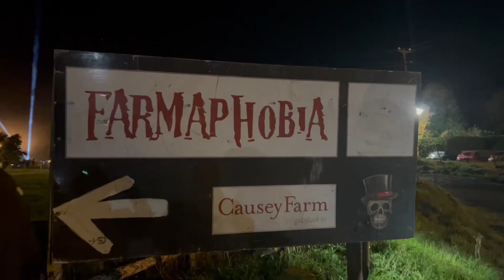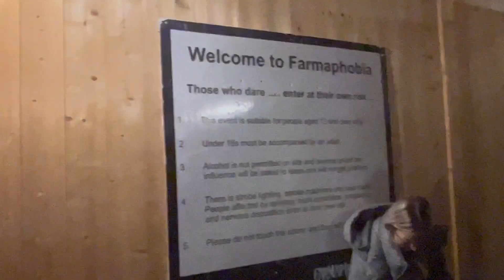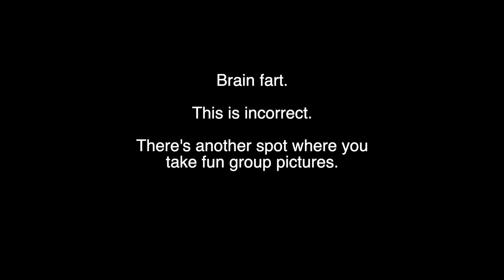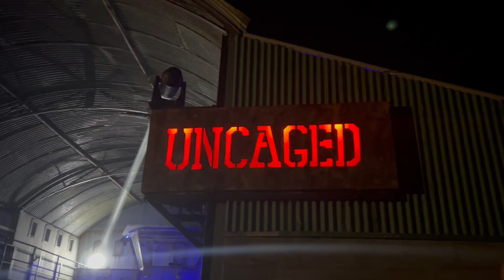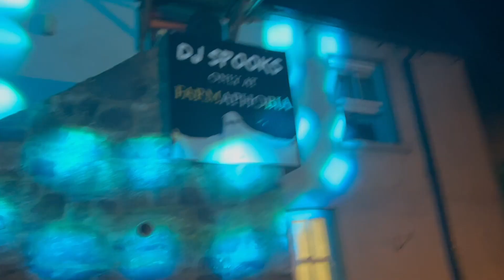Farmaphobia 2023 | Whale Pod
Welcome Back to the Whale Channel!

In today’s video, We’re heading to Farmaphobia at Causey Farm in Co Meath. This is one of the main Halloween haunts available in Ireland and it’s a really fun one! There’s 5 haunts to visit and the entire place is one big massive scare zone!

We went the night of the Ireland v New Zealand rugby game and they had a huge screen playing the match. It really added another layer of scares that night!!!

If it’s your first time seeing us, HI! We’re so excited that you decided to click on our video! We’re Dee & Aoife, two Irish vloggers/best friends who love all things Disney! In a perfect world, we’re hanging out at the Disney Parks breathing in the magic and vlogging our adventures but normally we’re hanging out in our rooms, chatting about Disney News, Food, and anything else we can think of.

Looking for more vlogs? 🐳 ✨

We both film using a Canon G7X Mark II camera. One in pristine condition and one heavily loved.